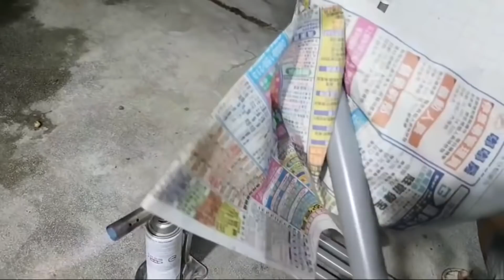[水電自己修]水管縮口密技 PVC縮管 【水管玩家】 /愛迪先生